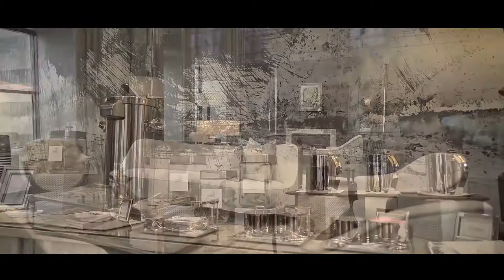Ritz Carlton Residences, Chicago